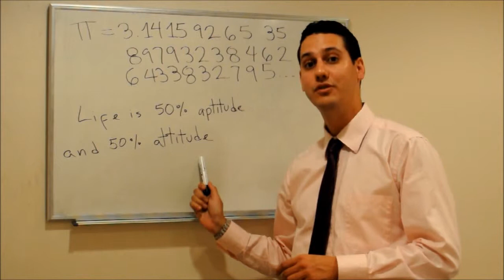I Mental Calculation Course (Conclusion) - Part 6/6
I Mental Calculation Course Part6